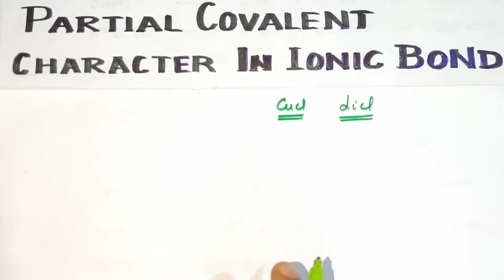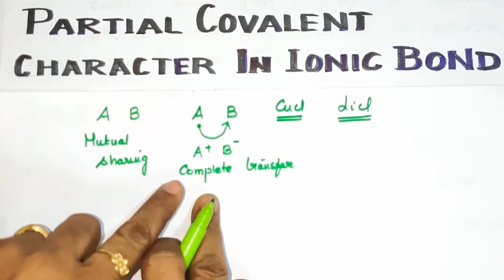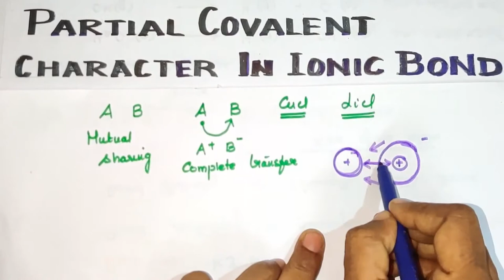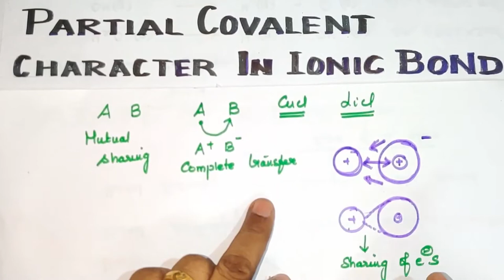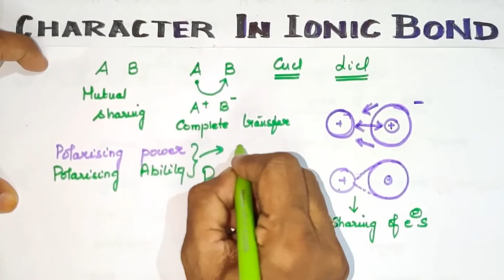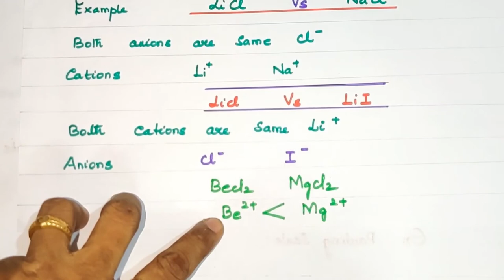CB-17/Partial Covalent Character in Ionic Bond/Fajans Rule/ Chemical Bonding